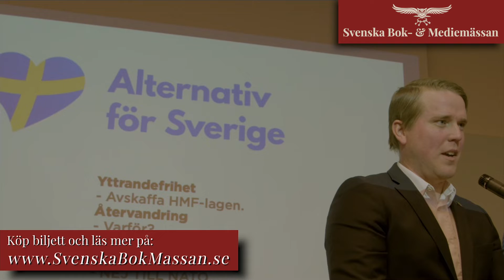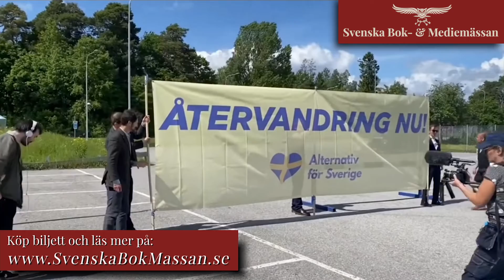AfS Partiledare Gustav Kasselstrand - "Hon skulle vara en mardröm som statsminister!"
Alternativ för Sveriges partiledare Gustav Kasselstrand deltar i en paneldebatt och ska representera AfS på Svenska Bok- & Mediemässan 20 Augusti 2022.

Den 20:e augusti är vi igång igen. Denna gång ska vi rikta vårt fokus mot politik, demokrati, parlamentarism, yttrandefrihet och kanske allra mest den valrörelse som äger rum i år.

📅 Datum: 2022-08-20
🕔 Tid: 11:00 - 18:00
📌 Plats: Stockholm
💰 Kostnad: 495 kr